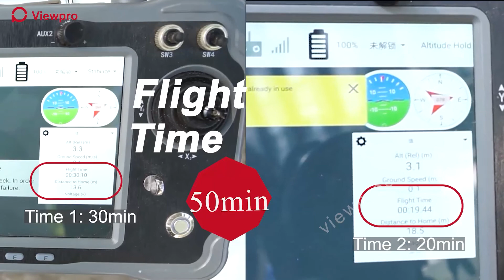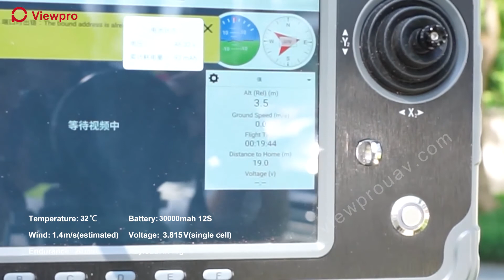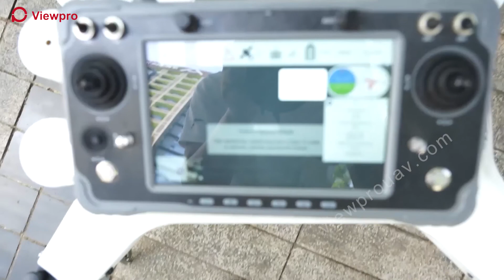M120 2kg load drone endurance test